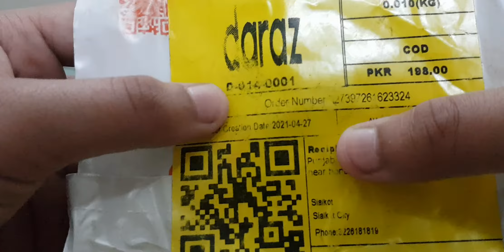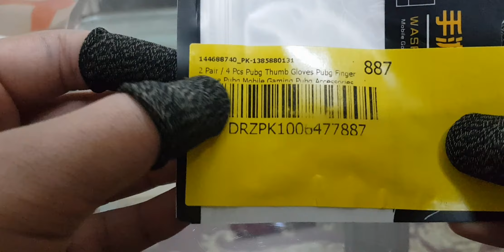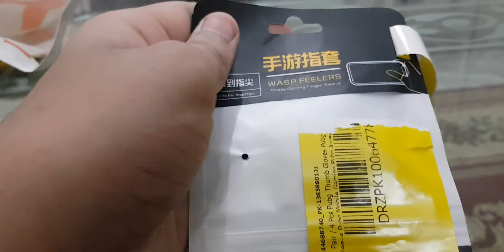My New PUBG Thumb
I Got It From Daraz No Scam Anti-Sweat And Breathable